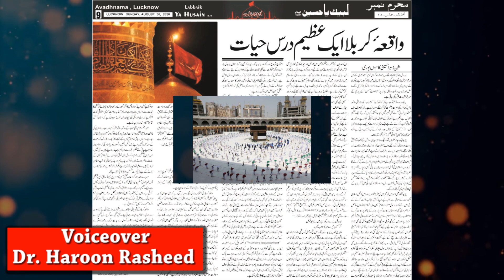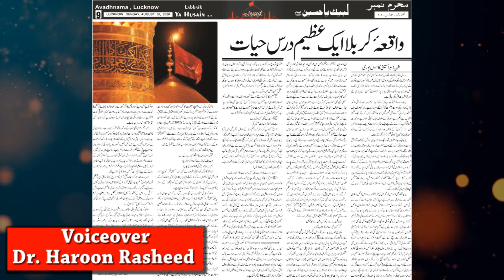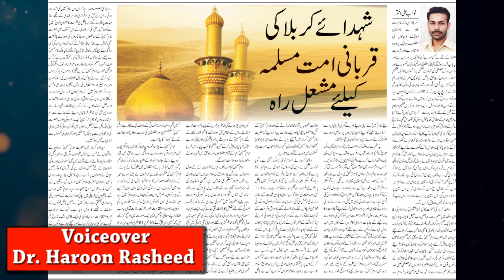Vakya e karbala : Ek azeem Darshgah : Shabi Zehra Husaini : Moharram Voice Edition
Avadhnama Mohrram Voice edtion